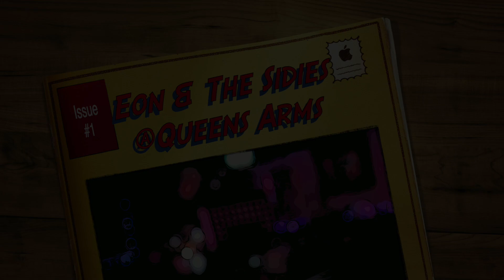Eon and the Sidies @ The Queens Arms April22